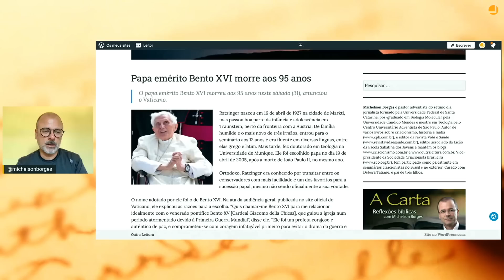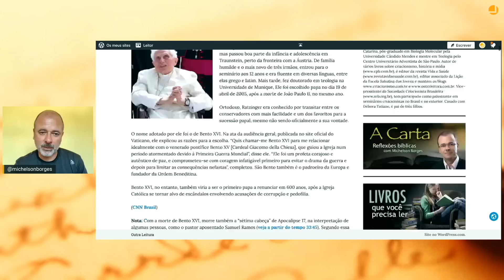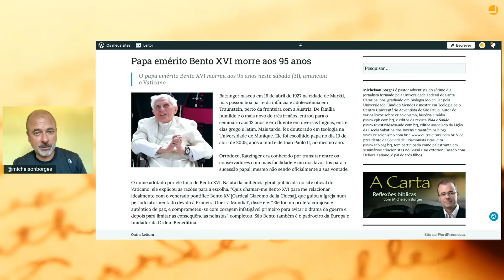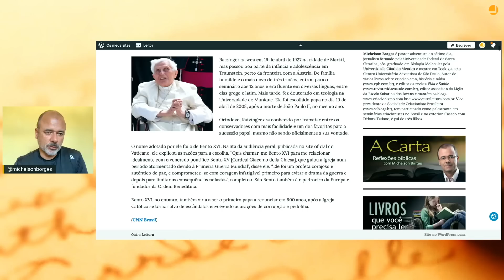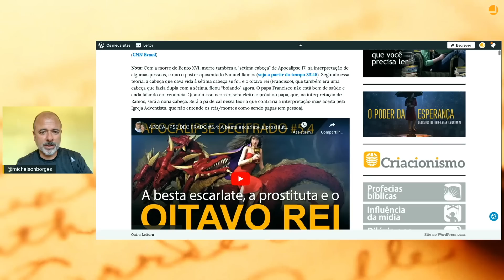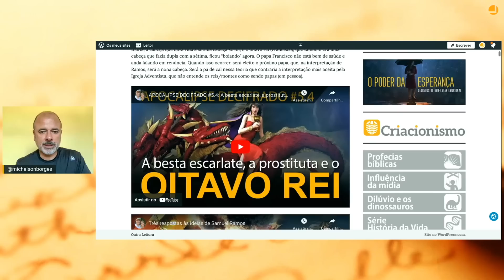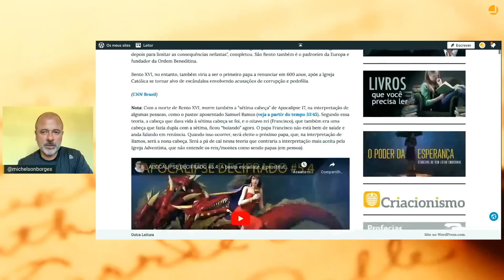Papa emérito Bento XVI morre aos 95 anos